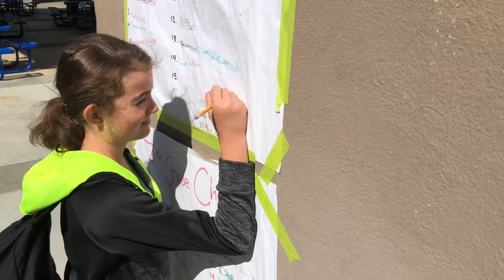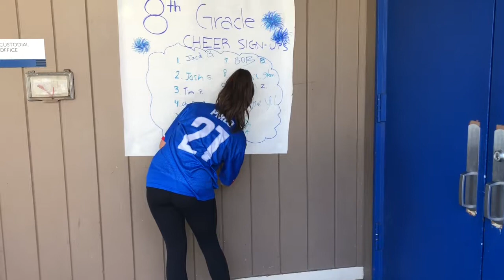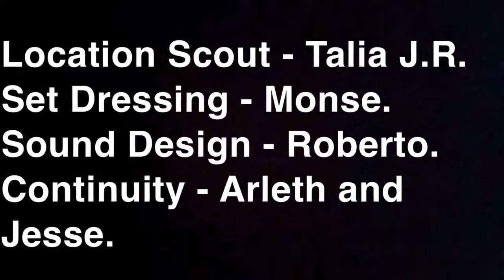Amy- a short film